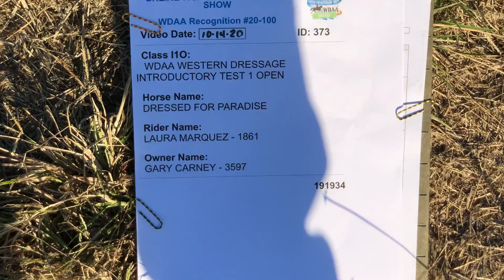L Marquez #373 Intro 1 Open - 80.227% - WDAA Online World Show